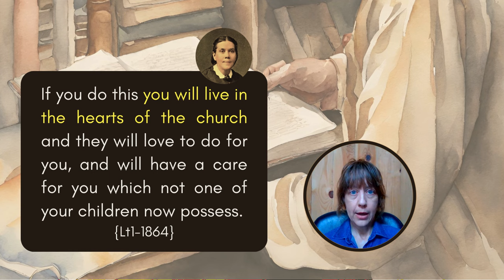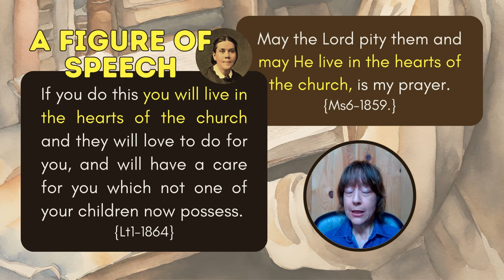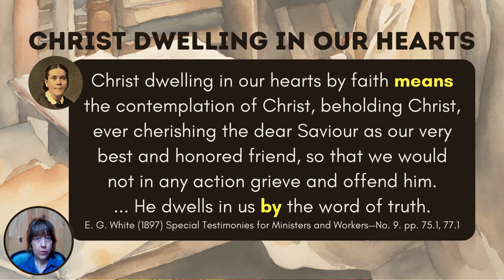Ellen White's Explanation of Christ Dwelling in Our Hearts — SDA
Some people have asked, "What does it mean for Christ to dwell in our hearts?" In this video, we share what Ellen White said it means. Her explanation is very different from the view that has become common within Christianity, and even within Seventh-day Adventism.

LINKS

Letter 1, 1864, par. 10

Ms 6, 1859, par. 13

E. G. White (1897) Special Testimonies for Ministers and Workers—No. 9. pp. 75.1, 77.1

CHAPTERS

0:00 Intro
0:10 The Common View isn't Ellen White's View
1:17 Lt1-1864
2:18 Ms6-1859
4:19  SpTA09 pp. 75.1, 77.1
5:46 Conclusion

Background image created by AI.
Photo of Ellen White courtesy of The Ellen G. White Estate, Inc., and colorized by AI.